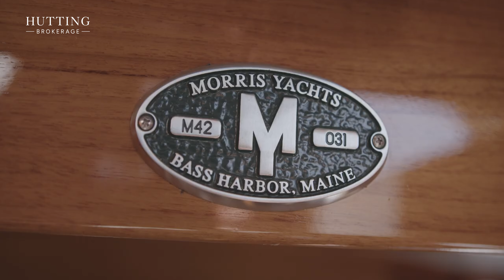For Sale: Morris Yacht M42 X - Grace Darling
For sale: Morris Yachts M42 X. This sailing yacht, the " Grace Darling " is a remarkable Morris Yacht which continues to turn heads. Every little detail has been thought through by the first owner, with an excellent eye for style and aesthetics.

Year: 2017
Price: €595.000
Location: Makkum, the Netherlands

Exterior
Renowned for its classic beauty and ideal day-sailing size, the Morris yacht 42X, designed by Sparkman & Stephens naval architects, stands for elegance and speed. The current owner spared no expense, opting for a composite hull, Hall Spars 100% Carbon mast and rigging, and North Sails Race Gold sails. All-electric winches, easily accessible from the cockpit, enhance the high-performance day-sailing experience. The deck, crafted entirely from teak, ensures a flawless finish.

Interior
The interior of this Morris Yacht provides a spacious and well-equipped space for two. It includes a front double bed, toilet, shower, and a fully equipped galley with a fridge. The interior is made of high gloss lacquered cherry wood, complemented by white paneling and a high-end Corian finish of the galley. The Morris yacht M42 X "Grace Darling" offers a harmonious blend of luxury and functionality in a truly remarkable sailing experience; the ideal day- sailor, now for sale.

Check our website for more information about this Morris Yacht for sale.